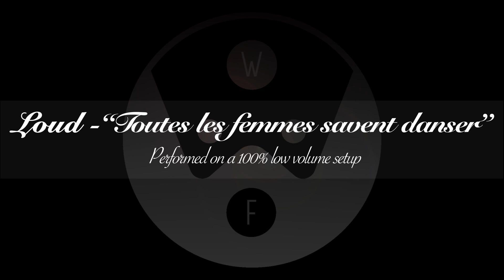LOUD X WOODEN FELLOW // Toutes les femmes savent danser (drum remix)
L'ironie de jouer du LOUD sur un kit fait pour faire le MOINS DE BRUIT POSSIBLE.

WEEK 2 -- TOPIC : LOW VOLUME drum gear

FEATURED TRACK -- « Toutes les femmes savent danser » by LOUD

Quand j'ai découvert Loud, c'était une révélation. Je n'avais jamais aimé de « Rap Queb » avant lui. Depuis, c'est l'amour FOU! J'adore aussi à quel point mon petit kit s'harmonise bien avec le style. Bref, j'espère vous inspirer tout autant que je l'ai été!

For those of you who want to know more about my comeback and everything surounding it, I've uploaded a little update video on my youtube channel right HERE »»»